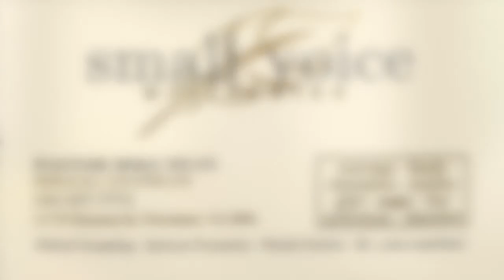Pastor Mike Dean Next Semester Class Descriptions 6 21 22